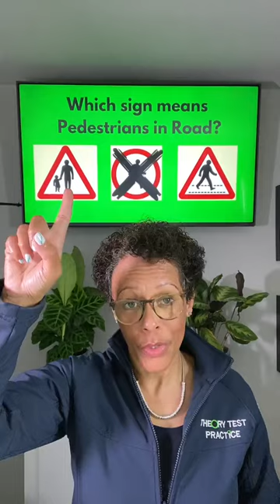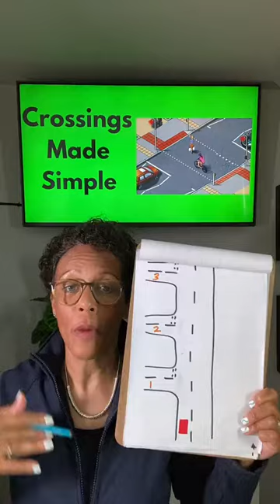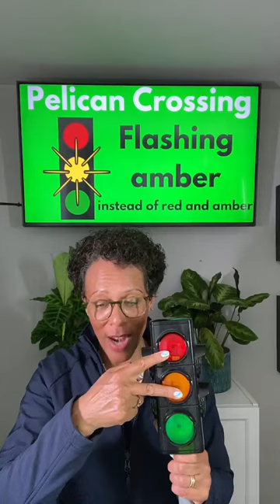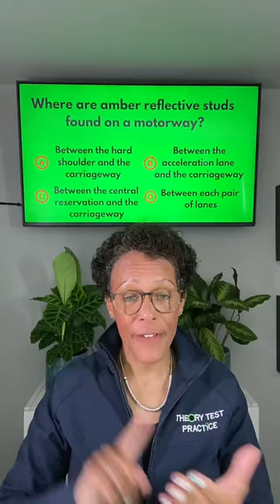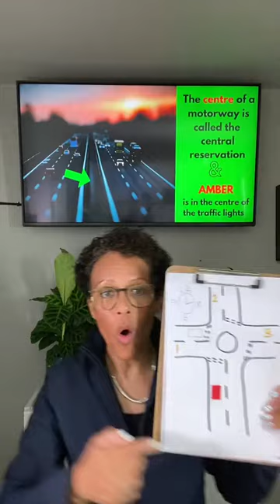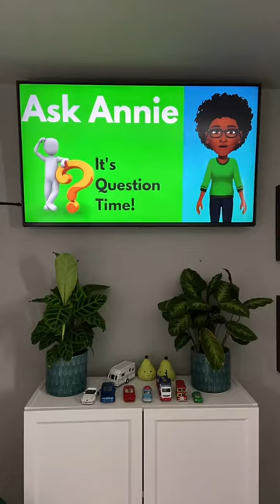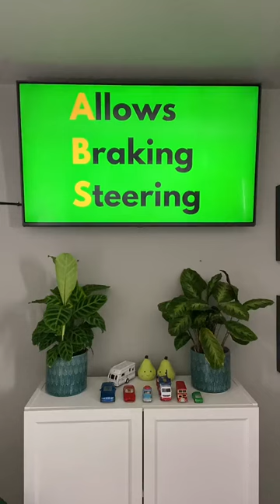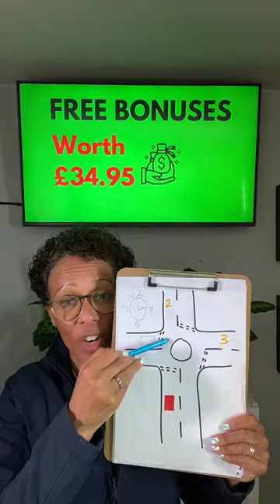How To Pass THEORY Test I Theory Test Lesson I Arm Signals, Crossings, Motorway Studs I 2022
🚗This is a recording of my LIVE theory test lesson on TikTok.
In this lesson, I cover:
* Arm Signals
* Pedestrian Crossings
* Motorway Studs
* ABS and ESC